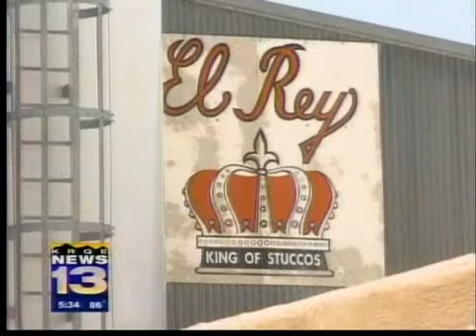Sacks of stucco recovered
Sacks of stucco recovered from southeast Albuquerque home; suspect nabbed.